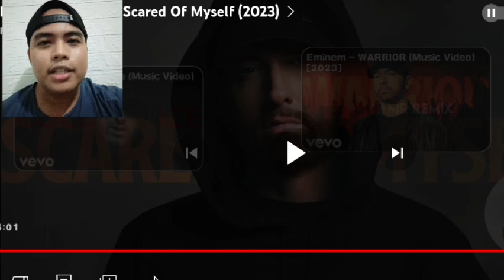Eminem & Ez Mil - Scared Of Myself (2023) Reaction